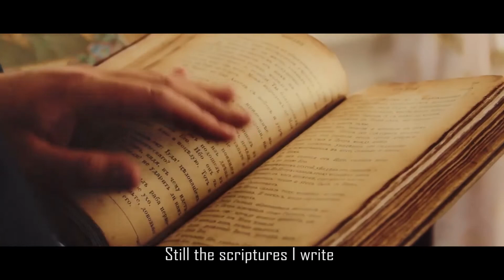IMPANO SHA ZIKOMEJE KWIGARAGAGAZA / NTAMUKOBGA NTA MUHUNGU TKWESE DUHAGURUKE DUKORE....